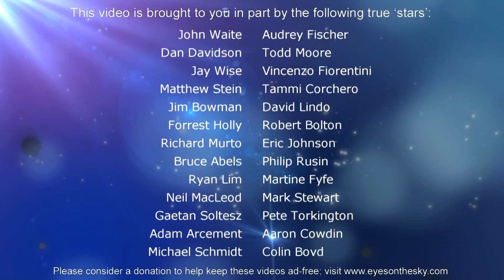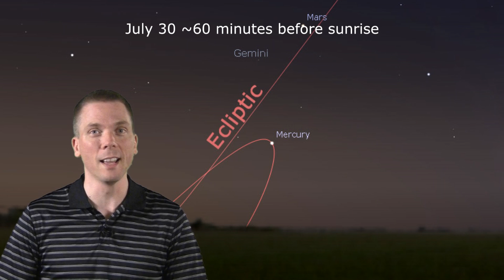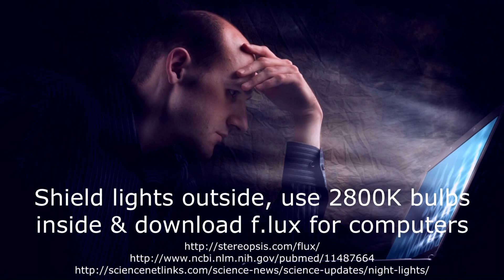Eyes on the Sky: July 29 thru Aug 4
Watch this week as Mars, Jupiter and Mercury - joined later by the Moon - all meet in the sky near morning twilight just before sunrise.  Mars passed Jupiter last week, and Mercury reaches greatest elongation this week, and the Moon gets more slender each morning as it decreases its crescent for New Moon next week.  That, plus Venus and Saturn in the evening sky!  See what's up in the night sky every week with "Eyes on the Sky" videos, astronomy made easy.